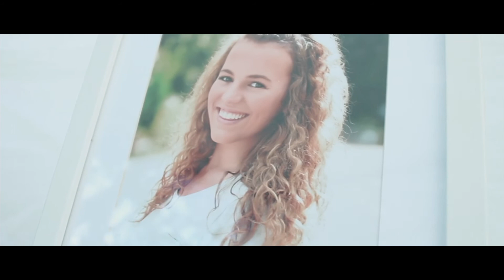My YEAR 2017 (Nick Gordon)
A year filled with fantastic travel, people, and sights.

No Games by Kitler